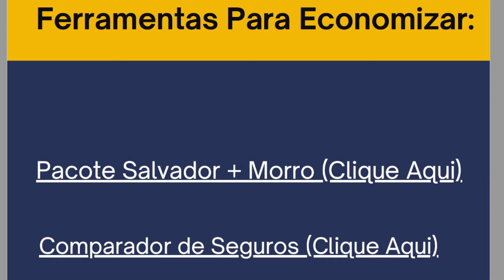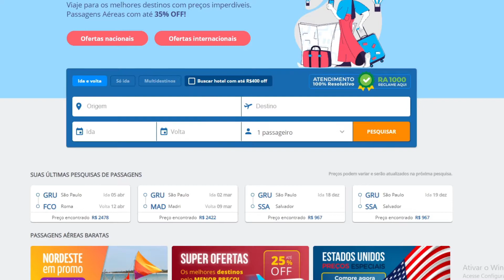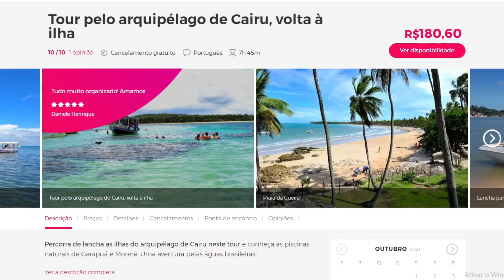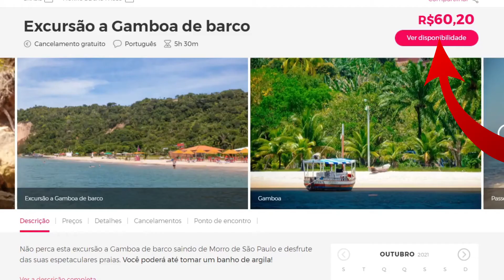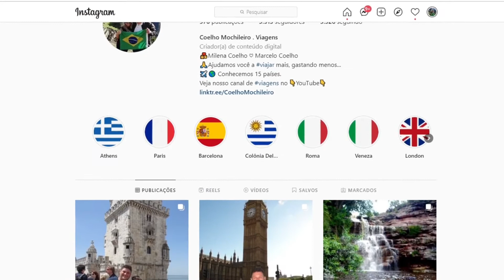[GUIA GRÁTIS] Quanto CUSTA ir para MORRO de SÃO PAULO na BAHIA com todos os PREÇOS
Veja quanto custa ir para morro de São Paulo na Bahia com preços. ✅Translado
🔻🔻 Links Importantes 🔻🔻

Você vai encontrar Ferramentas para ECONOMIZAR com:

🔴 Comparador de Hotéis em Morro de São Paulo
.📗 Pacotes de Viagem para Morro de São Paulo.
🚗 Comparador de Locadoras de Carro.
✅ Comparador de Seguro Viagem.
📱  Chip de Celular Internacional.
💥 Ingressos.

🔵 Guia E-Book Bahia de Todos-os-Santos(Jorge Amado)

Saiba quanto custa ir para Morro de São Paulo na Bahia com todos os  preços para sua viagem.
Isso porque, sabendo quanto custa cada item, fica mais fácil ir para Morro de São Paulo, um dos melhores lugares na Bahia.
Além de quanto custa o translado, porque não dá pra viajar de avião direto para Morro de São Paulo, a não ser que já esteja na capital da Bahia.
Os valores em Morro de São Paulo, variam muito de acordo com a época da sua viagem para a Bahia.
Na alta estação a procura pra Morro de São Paulo, assim como no restante da Bahia é grande e os preços sobem.
Por isso, planejar os gastos ajuda bastante, e tem dicas nesse vídeo para você economizar em Morro de São Paulo.
Lá em Morro de São Paulo, sempre pergunte quanto custa, antes de consumir, principalmente na praia.
Tem muitos bares na praia.
A terceira praia é a mais concorrida de Morro de São Paulo, tanto de dia quanto a noite, e na alta temporada custa achar uma mesa vazia.
Após esse vídeo você vai saber exatamente quanto custa ir para Morro de São Paulo, na sua viagem para a Bahia, sabendo todos os preços.
Coelho Mochileiro, tem dicas de viagem toda semana.

Aproveitem😍

Abraços,
Milena e Marcelo
(Coelho Mochileiro)